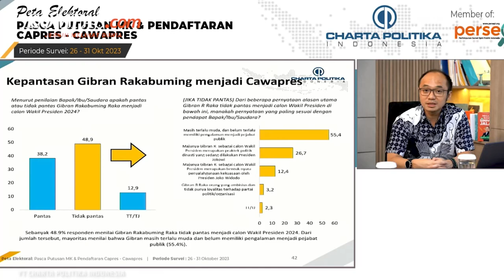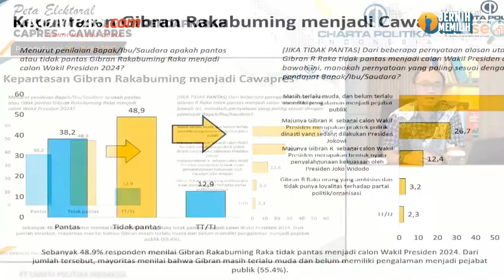Survei Charta Politika: Hampir Separuh Responden Anggap Gibran Tak Layak Jadi Cawapres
Hasil survei Charta Politika pada 26-31 Oktober 2023 menunjukkan, hampir separuh responden atau 48,9 persen responden menganggap Wali Kota Solo Gibran Rakabuming Raka tidak pantas untuk menjadi calon wakil presiden pada Pemilihan Presiden 2024.

"Kita tanyakan lebih lanjut kepantasan Gibran Rakabuming menjadi cawapres, 48,9 persen menyatakan tidak pantas, dan ada 38,2 persen yang menyatakan pantas," kata Direktur Eksekutif Charta Politika Yunarto Wijaya, Senin (6/11/2023).

Yunarto menuturkan, dari mereka yang menganggap Gibran tak pantas jadi cawapres, mayoritas atau 55,4 persen di antaranya menilai Gibran masih terlalu muda dan belum terlalu punya pengalaman menjadi pejabat publik.

Penulis : Ardhito Ramadhan
Penulis Naskah: Tantri Febrina
Narator: Tantri Febrina
Video Editor: Dimas Bagasgara
Produser: Naufal Noorosa Ragadini